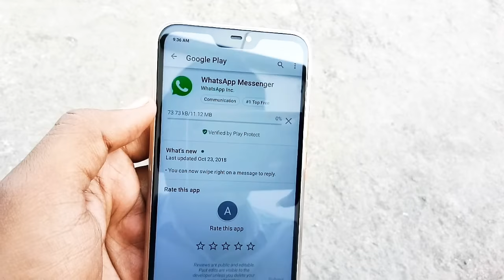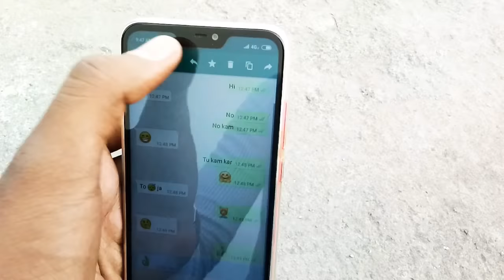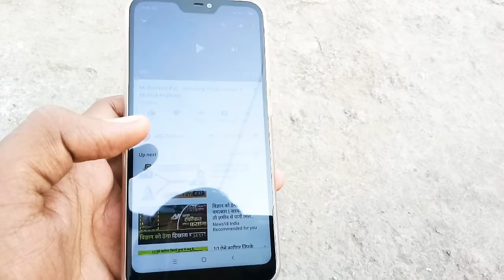What'sapp new Reply features Reply msg _ fast and easy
MS Technic
What'sapp new Reply features
Reply msg fast and easy

What'sapp new features lunch in best option for replying message.

All messages reply fast and easy for what'sapp.

.MS Technic#.

                            ..MS Technic..

आशा करते है की अप कुच जान पाए होंगे  ।

हमे वीडियो के बारे में कुछ बताना चाहते हैं
        तो नीचे - comment - करे।

    और अपने दोस्तों के साथ शैर करे  ।

आप को हमारा वीडियो अच्छा लगा हो
       तो इसे  👍Like👍 करे।

अगर आप हमारी चेनल पे नए हो

हम एसे ही वीडियो लाते रहेंगे  ।